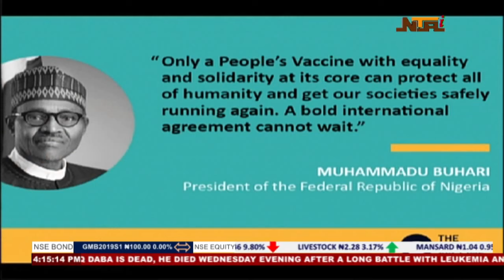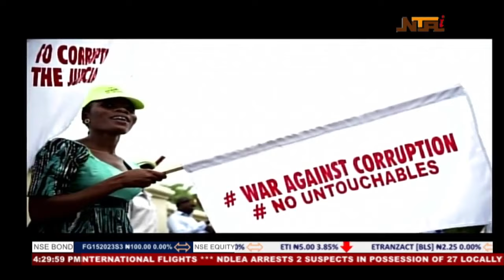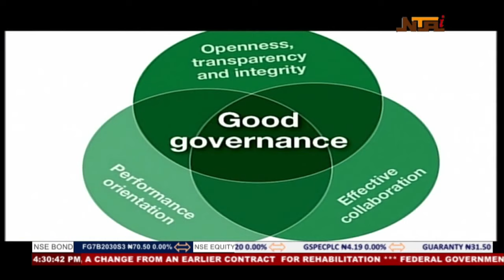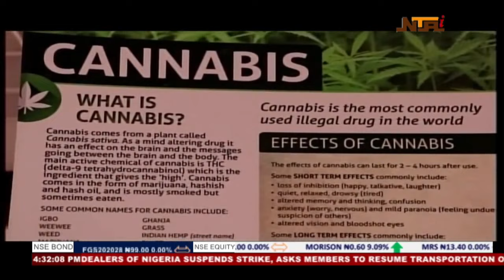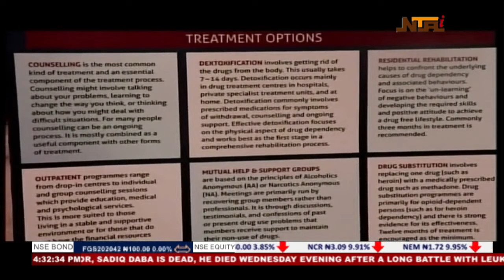Nationwide | 4th March 2021